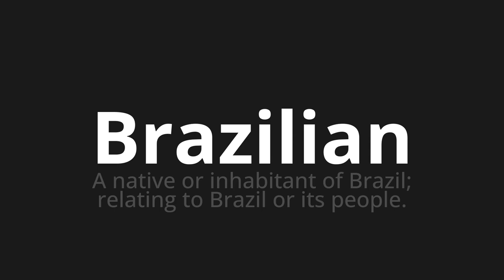How to pronounce Brazilian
Master the Pronunciation of 'Brazilian' - which means : A native or inhabitant of Brazil; relating to Brazil or its people. 📝 with @PPrononciation 🎓🗣️ - [Your Guide to English]

Learn to pronounce 'Brazilian' perfectly in English with our easy and engaging tutorial by @PPrononciation! 📖📽️ In this comprehensive video, we provide you with native speaker examples 🗣️👂 and phonetic breakdowns 🎵 to ensure you get the pronunciation just right.

How to say Brazilian in English